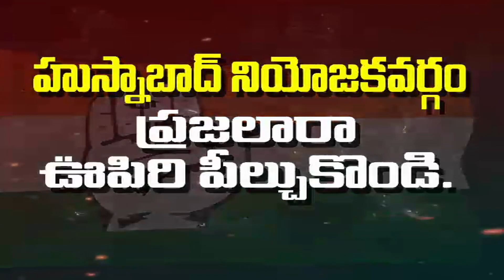కోహెడ మండల BRS BJP పార్టీ కి భారీ షాక్..కాంగ్రెస్ పార్టీలో చేరిన BRS, BJP నాయకులు..KL SITI NEWS